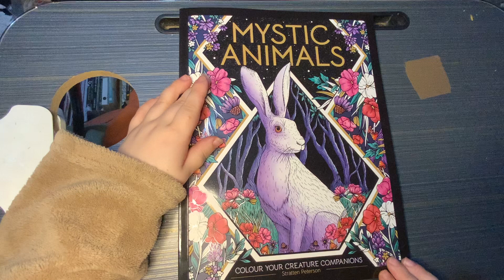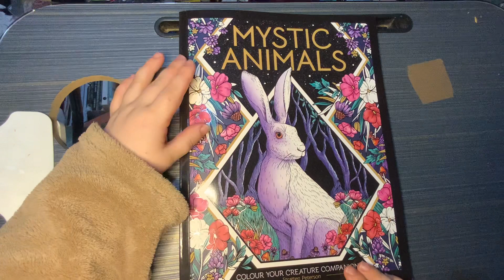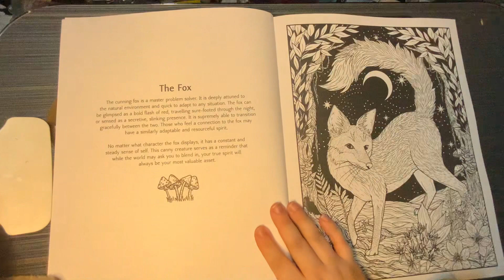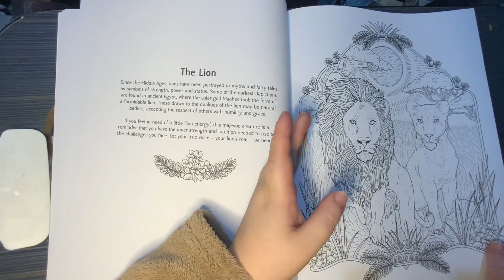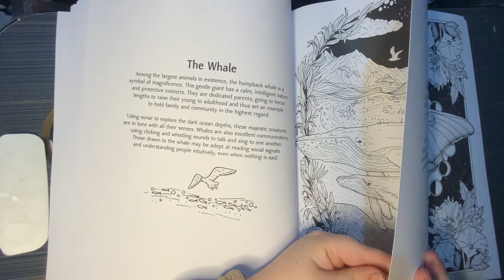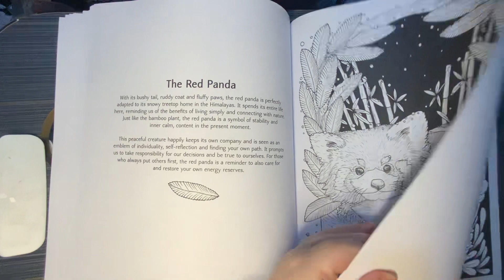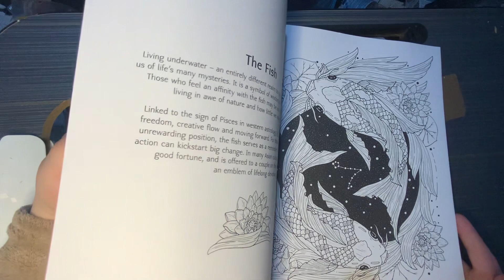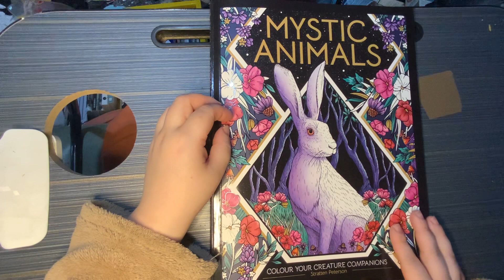Mystic Animals Colour Your Creature Companions By Stratton Peterson Flip Through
A quickish flip through of the new book by Stratten Peterson, Mystic Animals Colour Your Creature Companions.  Beautiful new book available now in Amazon.